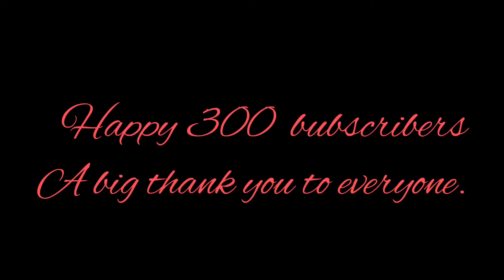THE BARISTA NEW INTRO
I just wanna share my new intro.
Thank you everyone. God bless..